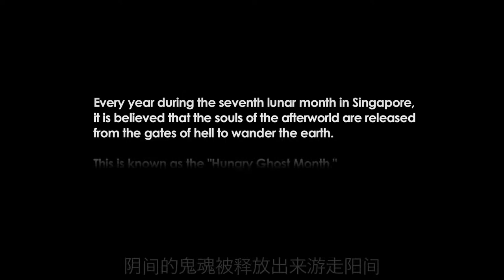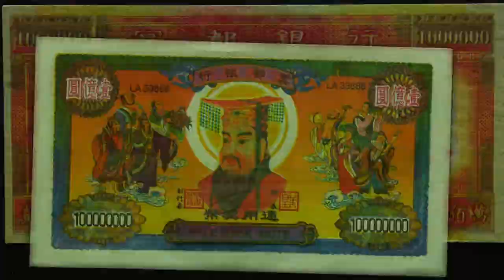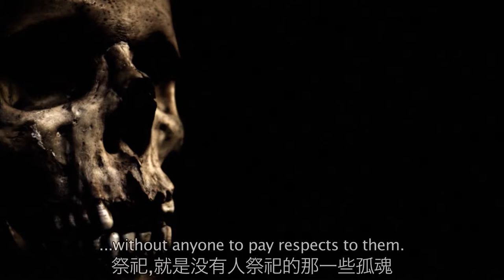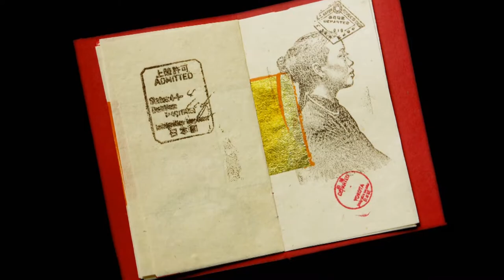A Month of Hungry Ghosts - Full Movie (Part 1 of 29)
Every year, during the 7th lunar month, the gates of Hell are opened and all the souls are set free to wander the earth.
Many spirits roam around trying to fulfill their past needs, wants and desires. These are the hungry ghosts.

Other MOVIES by Mythopolis Pictures:

AFTERIMAGES available to watch on Amazon Prime.
If you’ve got Prime, you can watch it for free!

HAUNTED CHANGI available to watch on Amazon Prime.